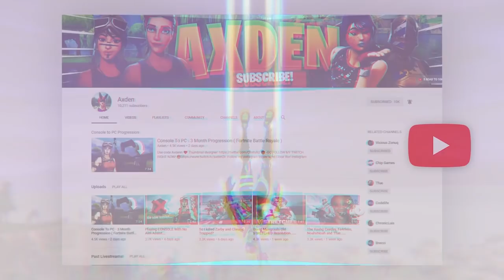FORTNITE Creative Mode Is TOXIC...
if notis don't go out im quitting youtube... jk ( Re-upload )

Use code Axdenn ❤️

Exclusive videos, talk to ME!, play fortnite with the whole community including my self and more!

If you want to help support me donate to me using this - to be featured in my videos!